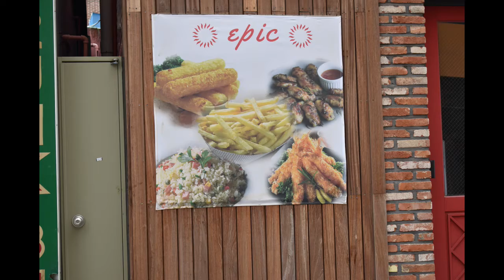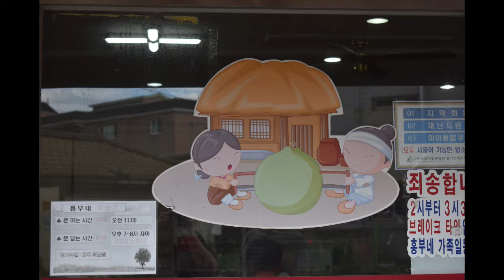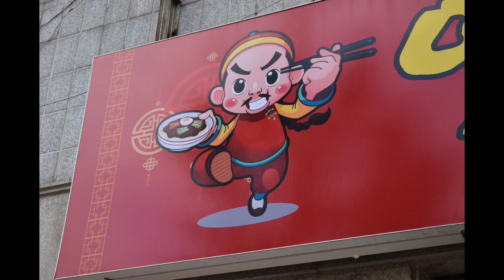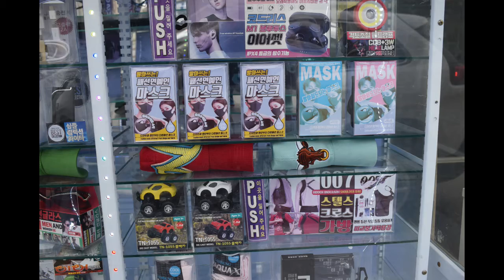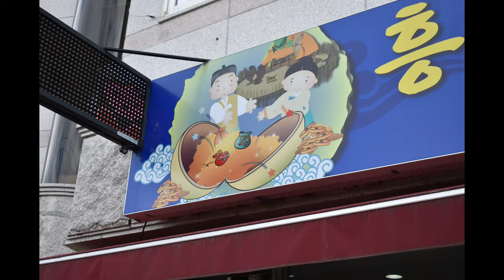Anniversary; 1 year in South Korea!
On 19 Jul 2019 we arrived in South Korea. On 25 Jul 2019 we moved into our house. These pictures range from 19 Jul 2019 to 25 Jul 2020.